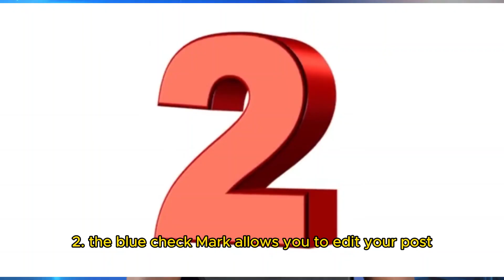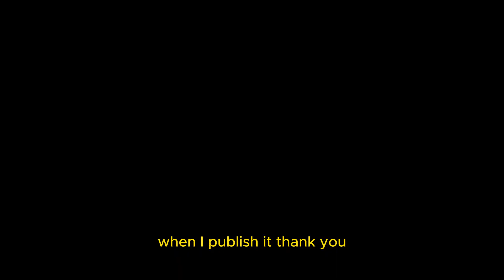Is Blue Tick on X app (twitter) worth Paying for?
Besides ads revenue sharing, is it worth paying for blue checkmark on X app (twitter)... in this video I have highlighted 7 other benefits of the blue tick and what is in it for you.
You will find these features amazing, watch till the end.

keep watching and keep playing.
Cheers